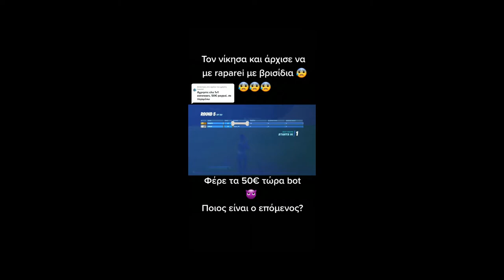crab game highlights video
songs used--